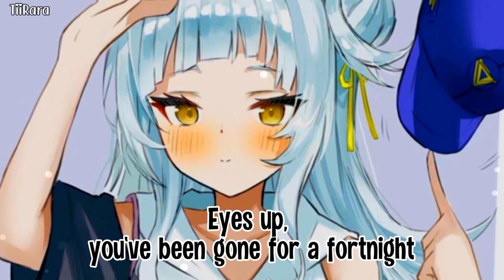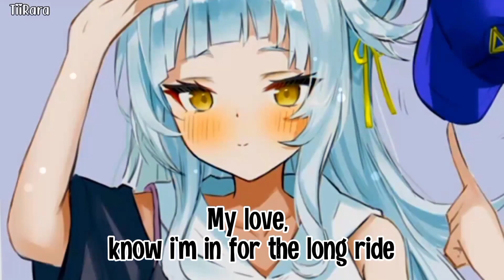Nightcore - PS5 // Salem ilese, TOMORROW X TOGETHER & Alan Walker (Lyrics)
📌SONG INFORMATION:
•Artist(s): Salem ilese, TOMORROW X TOGETHER & Alan Walker
•Song: PS5

                                         🎶LYRICS🎶

Eyes up, you've been gone for a fortnight
Can't win if the prize is the wasted time

Make me your only, you won't win the trophy
But can I kiss you like this when you hold me?

And I can promise you I'll never play ya
I'll find a way to show you I'm grateful
So I'm begging you, two minutes only
You'll get a trophy, I'm staying faithful

Let's just move it, I'ma be at mine (Yeah)